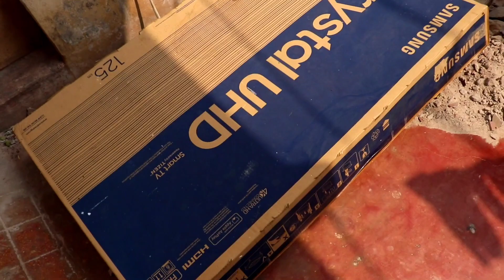Marriage day Shopping || Saturday morning to night routine || ktv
Hello guys i'm kumari i'm from rajahmundry,in this channel i will do daily routine vlogs, special vlogs, diys, cooking, fashion, beauty, exploring, etc will be there in this , so please do support by subscribing my channel...